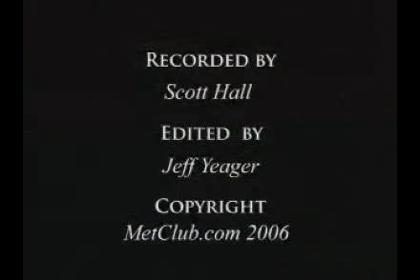2006 06 06 Germany, Berlin Waldbuhne) Disposable Heroes